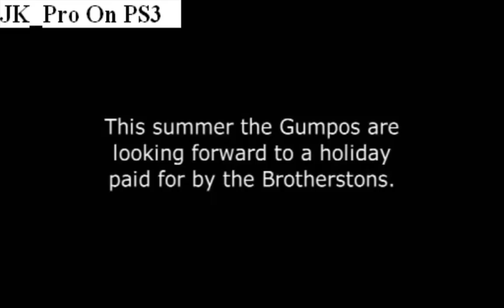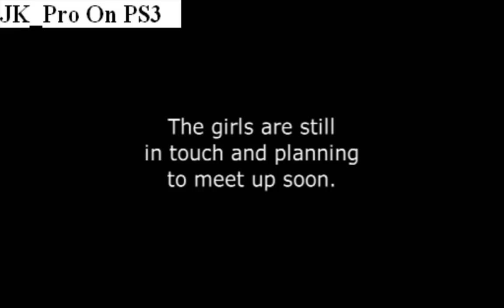How The Other Half Live - In HD - Series 1 - Episode 1 - Part 6 of 6 - From JK_Pro On PS3